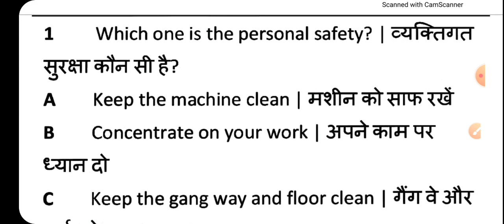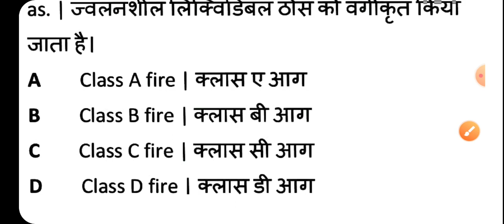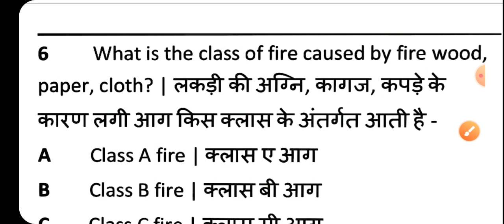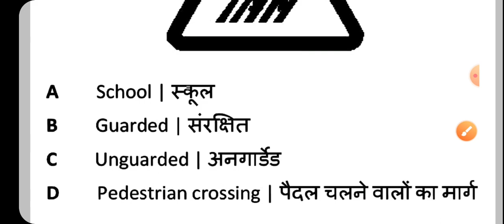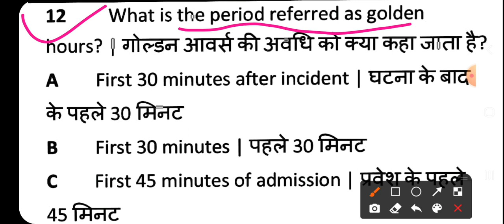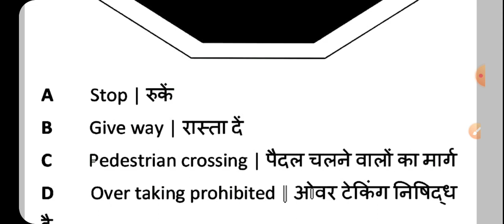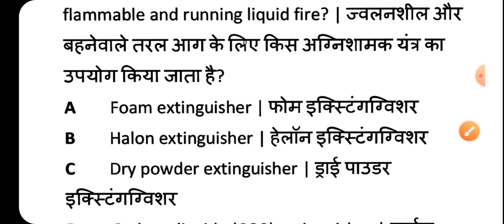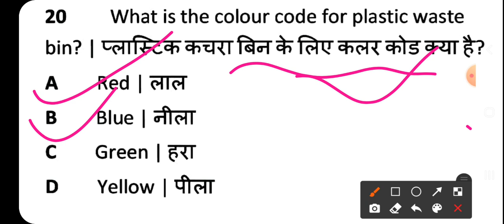fitter trade theory 500 important multiple choice questions (MCQ), itI online exam के लिए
previous years question papers download Karne ke liye niche click करे

Orthographic Projection Problem no-1 Engineering Drawing for iti students

Orthographic Projż4dx!ection Problem No-2 Engineering Drawing for iti students

Orthographic Projection Problem No _3 Engineering Drawing for iti students

Orthographic Projection Problem No-4 Engineering Drawing

Orthographic Projection Problem No-5 Engineering Drawing

Orthographic Projection Problem No-6 Engineering Drawing

ORTHOGRAPHIC PROJECTION PROBLEM NO-7 Engineering Drawing

Orthographic Projection Problem No-8 Engineering Drawing

Orthographic Projection Problem No-9 Engineering Drawing

Orthographic Projection Problem No- 10 Engineering Drawing

Missing View isometric view Problem no-2

Missing View isometric view Problem-3